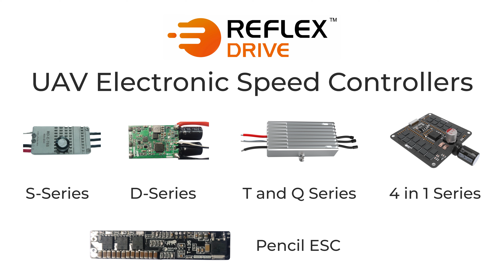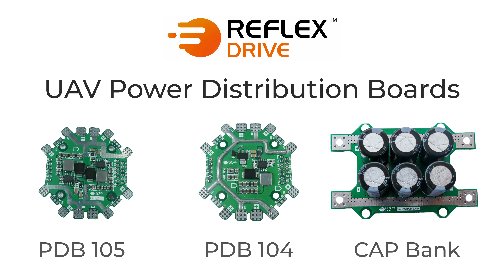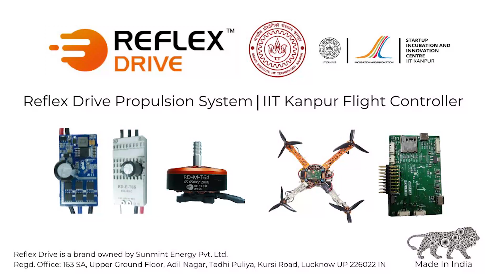Reflex Drive Product Portfolio